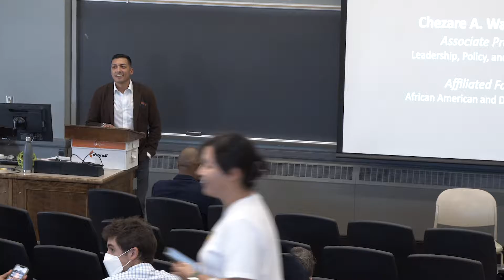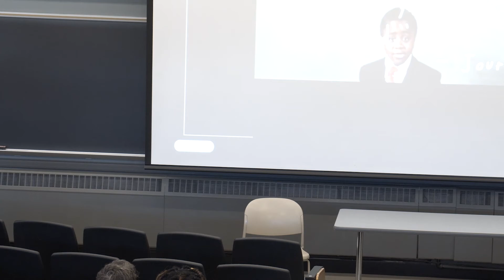Dean's Distinguished Speaker Series - Dr. Chezare Warren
The Dean's Distinguished Speaker Series, Engaging Faculty in an Empowered University: Reimagining the Meaning of Diversity, equity and Inclusion

Chezare Warren, Ph.D., is Associate Professor of Equity & Inclusion in Education
Policy at Vanderbilt University's Peabody College of Education and Human
Development. He is a scholar of race and intersectional justice with interests in
understanding the conditions that enable Black boys' education success.